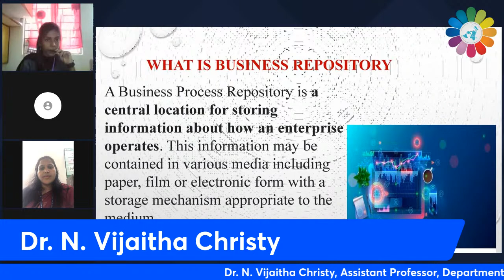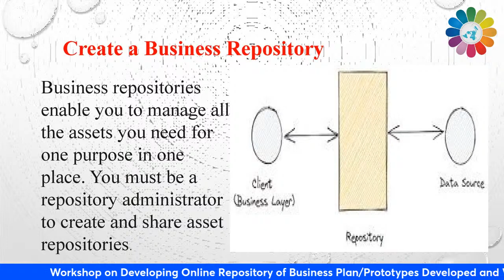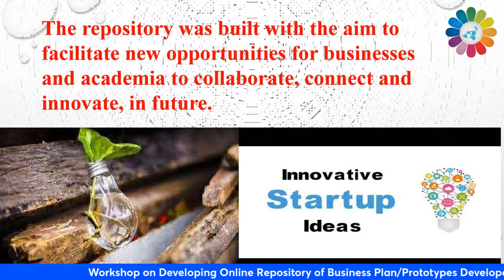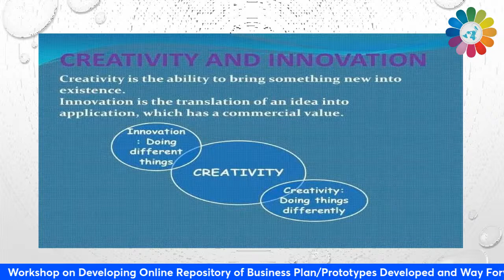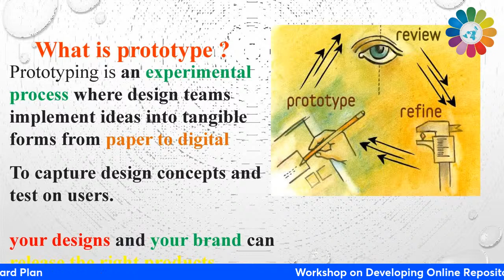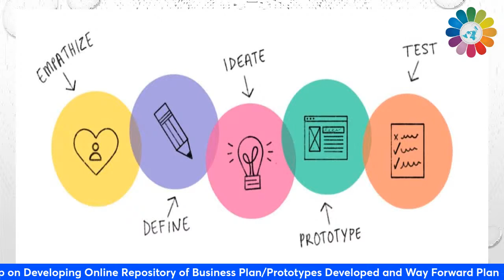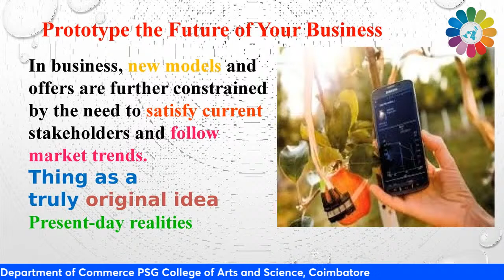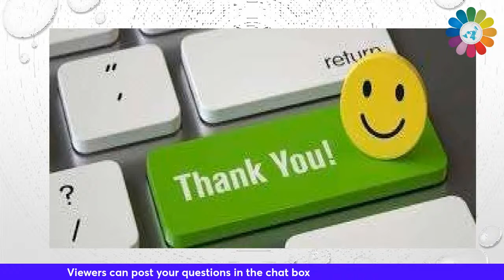Workshop on Developing Online Repository of Business Plan / Prototypes Developed & Way Forward Plan